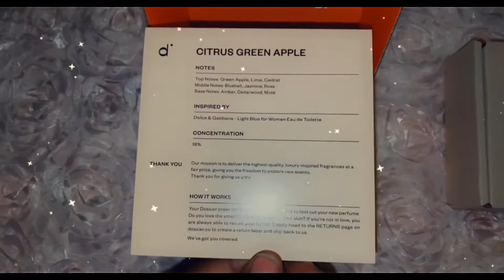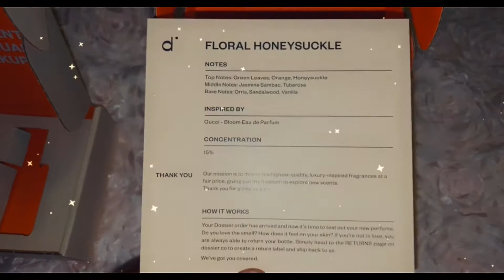OKKKKK @RainbowApparel WITH THE LOOKS! ISSA Slayonce ! Ft.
Heeeeeyyy kouturekuties !! I’m back with a BRAND NEW quick YET CUTE plussize -fashion haul ft. @RainbowApparel !! Yaassss I got the chance to go in store while I was in Chicago and grab a few things! ENJOY!!

Thank you Dossier for partnering with me on this video.

Purchase from Kokoskouturecloset on PoshMark @kokoscloset88

Follow me on all my other Social Media Platforms